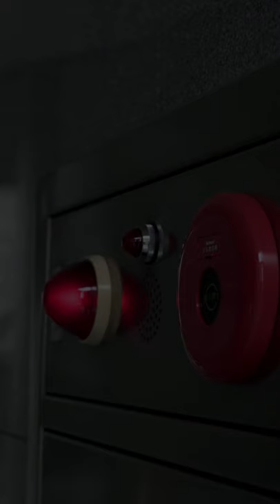supervise and centralize your operation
Axiome Concept® helps to modernize parking lots by offering the ability to manage all of a site’s equipment in a secure and centralized manner. Parking lots that had been dark and unsafe now more regularly offer a welcoming face: Well-lit, colorful, and most importantly, more secure.

Proprietary solution

Parking lots are often equipped with different kinds of equipment from different generations, which make routine operation harder. In order to simplify operations and reduce the cost of doing business, Axiome Concept® has developed its own centralized technical management solution for parking facilities.

With considerable experience in the parking sector, both on the French market and internationally (more than one thousand sites centralized), Axiome Concept® will assist you in setting up centralization and hypervisor solutions.

We have developed our own hardware and software solutions so that we can best meet the needs of parking lot operators. Axi-Sat® is a controller which, once installed at a site, will communicate with the equipment there either by contact or by protocol, enabling local or remote management of all the connected devices. With Axi-Sat® and its supervisor, you’ll be able to centralize your information and manage your facilities from a single station.

Founded in 2001, Axiome Concept designs, develop and markets IT solution dedicated to the centralized technical management of the infrastructures. Solutions developped by Axiome Concept allows to manage all the technical and security equipment of a site from one and unique supervision software.

The company works on different sectors such as parking, airport, port, or all other buildings that requires a centralization and a management of their equipments.
Axiome Concept expertise and know-hox allows to strengthen its presence in France an internationally.

or visit us : 351 Chemin de Gourettes 06370 Mouans-Sartoux